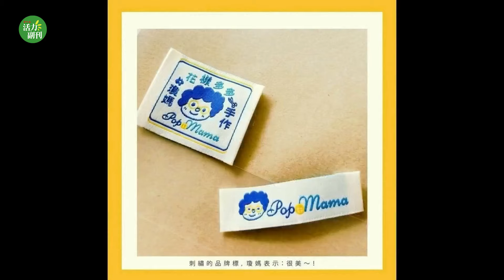【副刊】母女联手创业PopoMama Made 女儿买布妈妈缝制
女儿爱网购、妈妈爱裁缝，疫情期间宅在家闷到慌，再被演算法推送漂亮绚丽的花布而深深着迷，“PopoMama Made”这个琼妈手工包的品牌就这样油然而生。

有点难以想像，这么有少女心的包包，是出自邓艳琼（人称琼妈）这位退休家庭主妇的双手。邓艳琼（68岁）及罗婉琪（37岁）这对总是把笑容挂在脸上的母女来说，走过了3年，母女俩在百多款进口花布中、靠着一架已经五六十年历史的缝纫机，咔哒咔哒地缝制出一款又一款可爱实用的手工包，给女孩的日常添增了多巴胺的氛围与色彩。

（报道：本刊特约 黄佩玲；摄影／视频：本报 谭湘璇）

🔔喜欢我们有温度的报道吗？欢迎点赞、订阅和分享！